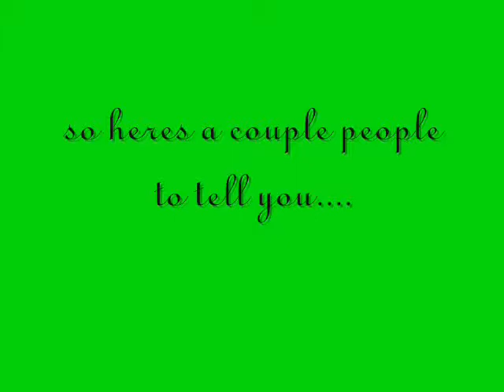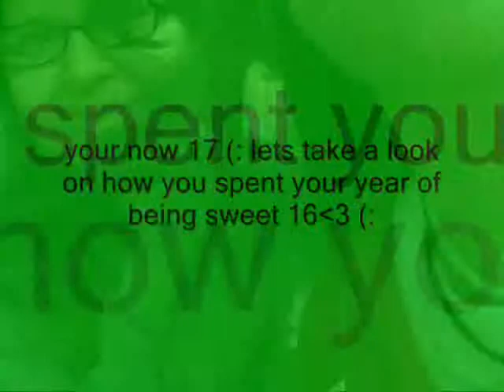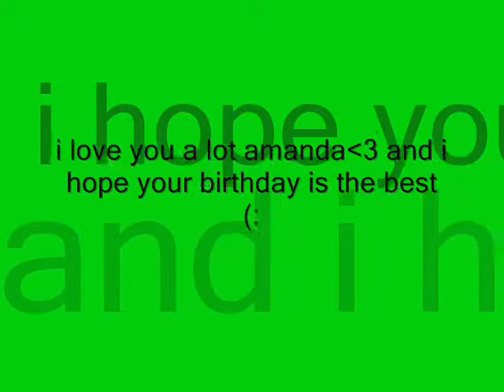happy birthday amanda (:!